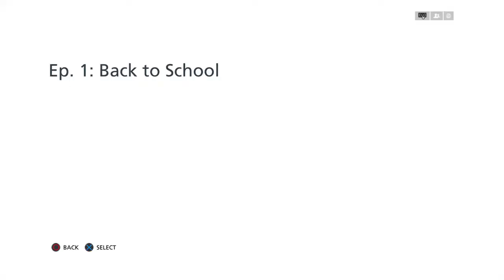Lets Play Battlefield Hardline E2: Cruising Through Miami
So Battlefield Hardline came out yesterday, and I had a chance to play it right away yesterday. Even though some people are really bashing on Hardline sine they don' have the greatest graphics, I think the graphics are amazing. Graphics DON'T make a game.